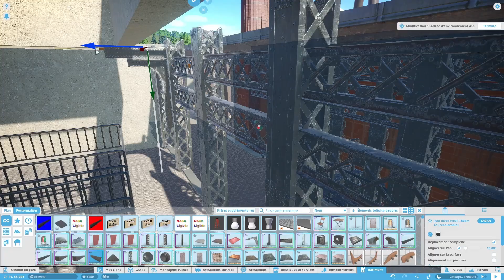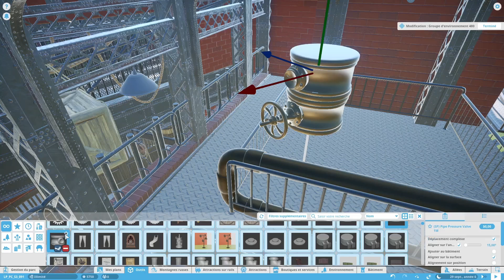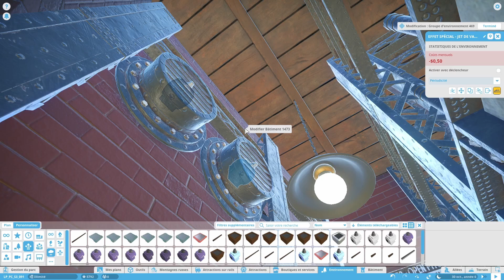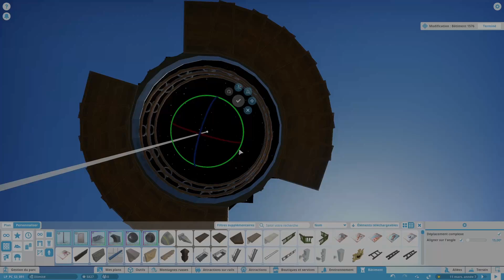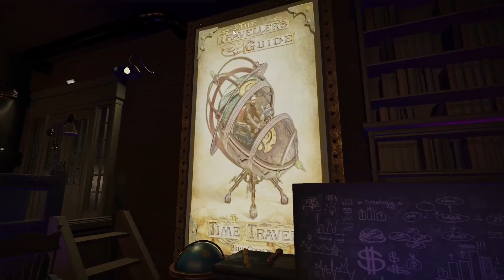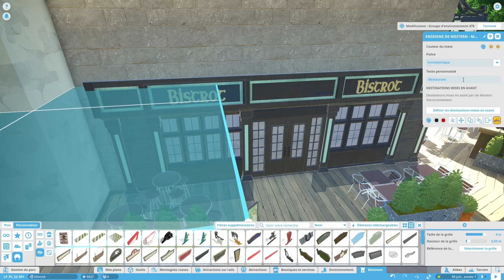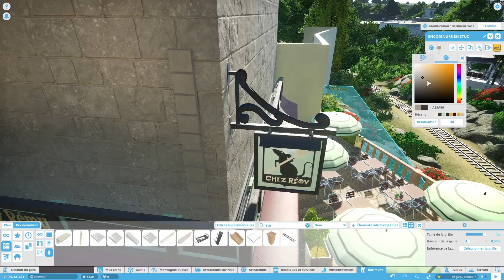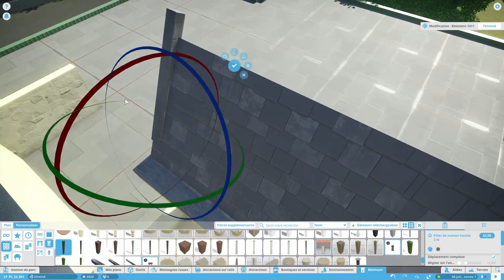🎠 Let's Play | Planet Coaster | S.3 | Ep35-Tout le monde peut cuisiner...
ℹ️ [FR]
Pour cette troisième saison du Let's Play sur Planet Coaster, je vous propose de nous inspirer et de réinterpréter un parc de style "Disneyland". Nous tournerons notre thématique vers un explorateur nous invitant à nous faire découvrir ses voyages et ses découvertes !
Dans ce trente-cinquième épisode, nous nous attaquons aux derniers éléments de décors de la file d'attente du Roller Coaster "Universalis". Ainsi, je vous propose de traiter le pré show du manège ainsi que sa station d'embarquement et de débarquement. Au nom de Giberson, notre inventeur de la machine à remonter le temps saura nous plonger dans une ambiance inquiétante pour la fin de cette file d'attente. Ensuite, nous traitons la thématisation des façades de notre restaurant français inspiré du film d'animation Disney "Ratatouille" avant d'aménager notre boutique de souvenir à la sortie d'"Universalis" !

ℹ️ [EN]
For this third season of Let's Play on Planet Coaster, I propose to inspire us and reinterpret a park in the style of "Disneyland". We will turn our theme to an explorer inviting us to discover his travels and discoveries !
In this thirty-fifth episode, we tackle the last elements of scenery of the queue of the Roller Coaster "Universalis". Thus, I propose you to treat the pre show of the carousel as well as its boarding and disembarkation station. On behalf of Giberson, our inventor of the time machine will immerse us in a disturbing atmosphere for the end of this queue. Then, we deal with the theming of the facades of our French restaurant inspired by the Disney animated film "Ratatouille" before setting up our souvenir shop at the release of "Universalis" !

▶️ SOMMAIRE
0:00​ • Introduction
0:17 • Hors épisode et programme
4:46 • Accéléré n°1
13:56 • Fin de la file d'attente d'Universalis
19:10 • Accéléré n°2
26:52 • Le restaurant de la zone "Bistrot Chez Rémy"
29:10 • La boutique de souvenirs d'Universalis
32:17 • Lancement du second concours à Blyland !
32:59 • Fin

▶️ LIEN VERS LE STEAM WORKSHOP DE PLANET COASTER CRÉATION  (Téléchargement des tasses de la communauté)  :

▶️ MON MATÉRIEL :
Microphone Razer Seiren Mini
PC Portable Gaming Msi Katana GF76 11UEK-050FR
Casque Marshall Major IV
Logiciel d’enregistrement OBS Studio (Open Broadcaster Software)
Logiciel de montage DaVinci Resolve 17 (version gratuite)